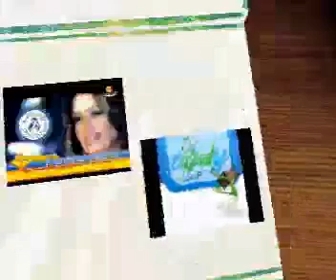sarya al sawas - jeet asalem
syrian singer sarya al sawas' video clip for jeet asalem